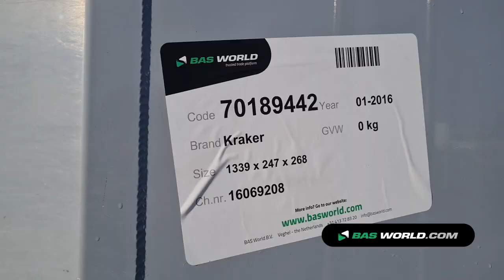70189442 Kraker CF-Z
Kraker CF-Z